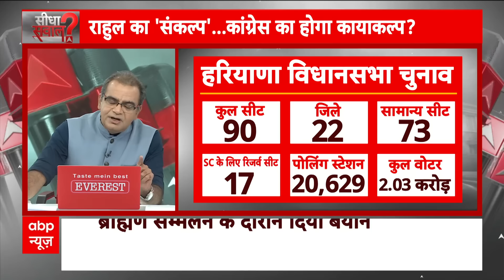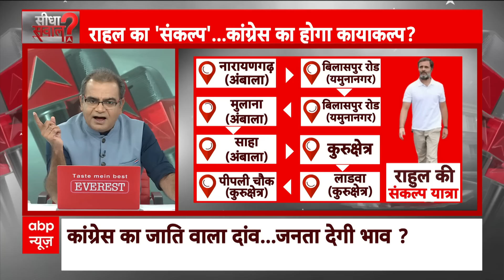Haryana Elections: Rahul Gandhi की यात्रा से बदलेंगे चुनावी समीकरण ? वरिष्ठ पत्रकारों का विश्लेषण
Sandeep Chaudhary: कांग्रेस नेता और लोकसभा में विपक्ष के नेता राहुल गांधी ने आज से हरियाणा में अपनी विजय संकल्प यात्रा की शुरुआत अंबाला के नारायणगढ़ से की है...3 दिनों तक चलने वाली इस यात्रा के दौरान राहुल अलग-अलग ज़िलों में जाएंगे...इस दौरान प्रियंका गांधी भी राहुल के साथ थीं...दूसरी तरफ आज यूपी में उत्तर प्रदेश के मुख्यमंत्री योगी आदित्यनाथ ने भी भिवानी, हांसी और पंचकूला में रैलियां की...इन रैलियों के दौरान उन्होंने जहां डबल इंजन सरकार की तारीफ की वहीं कांग्रेस पर निशाना साधा।  अंबाला में राहुल गांधी ने पार्टी के अंदर की कलह को खत्म करने की कोशिश की...संकल्प यात्रा के दौरान मिलवाए हुड्डा और सैलजा के हाथ.  अंबाला में बीजेपी पर बरसे राहुल गांधी...कहा, ये मोदी की नहीं अदाणी की सरकार है। और हरियाणा को अदाणी की नहीं, किसानों की सरकार की जरूरत है। छोटे पार्टियां कर रही हैं बीजेपी की मदद.  आज हरियाणा चुनाव पर देखिए जोरदार बहस संदीप चौधरी के साथ